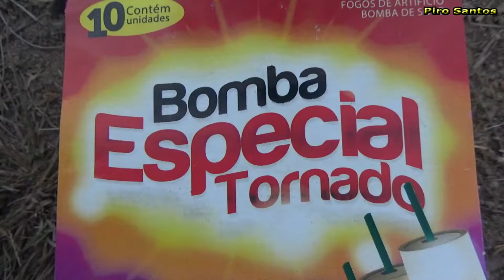Bomba Especial Tornado - Fogos Tornado | Piro Santos